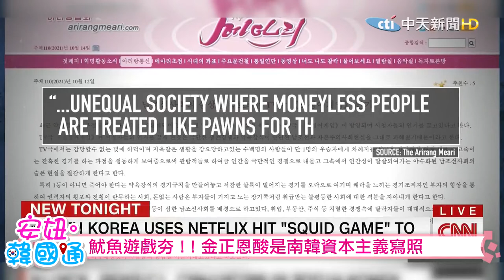【安妞‧韓國通】魷魚遊戲夯!金正恩酸是南韓資本主義寫照@撩星聞ctientnews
南韓魷魚遊戲熱播啊！我們昨天探討的南韓真實社會在戲中的寫照！
但沒想到北韓可是批評這部戲喔！很有意見喔！
北韓領導人金正恩,最近出席軍事武器國防會，結果，北韓士兵的演出，令外界瞠目結舌，因為，表現項目竟然，包括了鐵頭功以及鋼筋刺喉的功夫表演，但金正恩卻是十分開心滿意，針對南韓現在最夯的電視劇、""魷魚遊戲""，北韓則是透過官方媒體評論說，這齣戲，根本就是南韓社會、弱肉強食、資本主義的最佳寫照